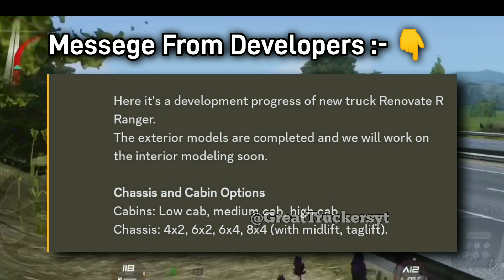Truckers Of Europe 3 - NEW TRUCK ? | NEW INFO ABOUT WIP INFO | TRUCK GAME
Truckers Of Europe 3 - NEW TRUCK ? | NEW INFO ABOUT WIP INFO | TRUCK GAME euro truck

Info About New truck.